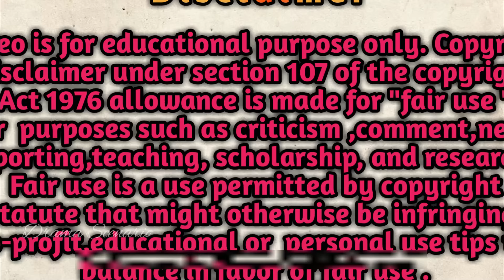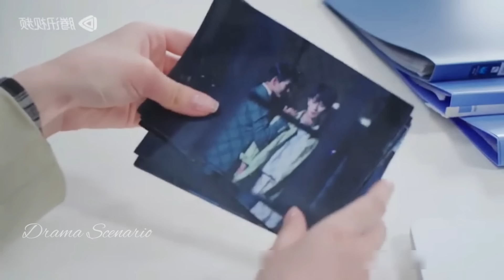ঠেকাই পড়ে চুক্তির বিয়ে (One night stand drama) 🤭love start from marriage 2 explain in bangla